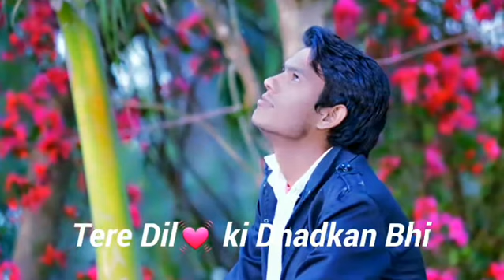Pal pal Dil ke paas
123/Viahal-agnihotri/#%$£®℃©∆√℅gahssjsshsshshss shzzhs
shszhdjssb- hwhssh